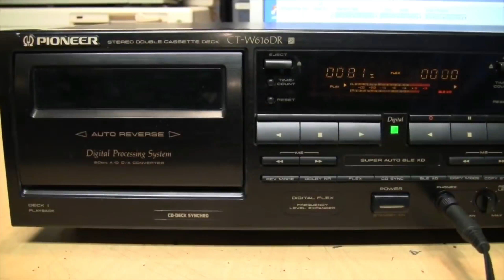JOGED TOBELO POLDA DIY DAN JAJARAN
Kami pun berkesenian, kami pun ingin menghibur masyarakat